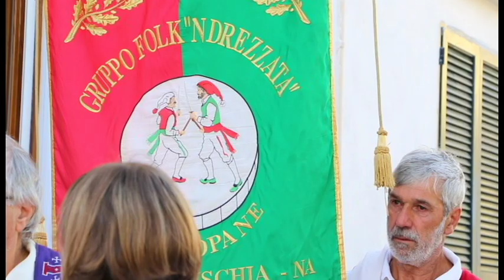N'drezzata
Film réalisé pendant les repérages du projet sur Luchino Visconti à ISCHIA (Morena Campani)